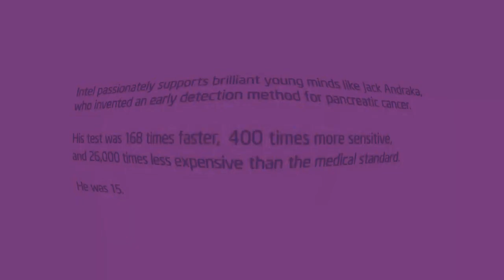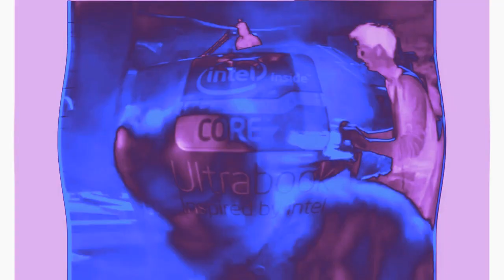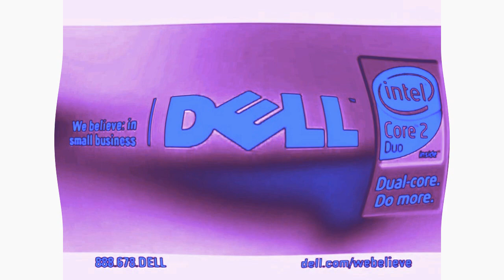100 Intel Animations Part 1 in chorded + lost effect + I defeated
old title: 100 Intel Animations Part 1 in chorded + lost effect + I oofed